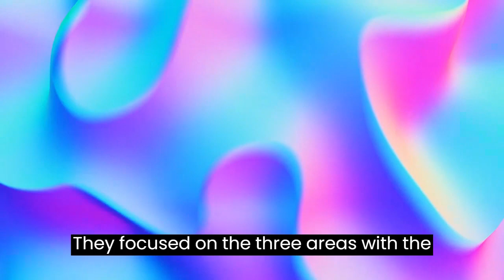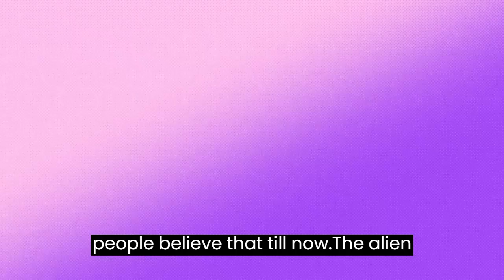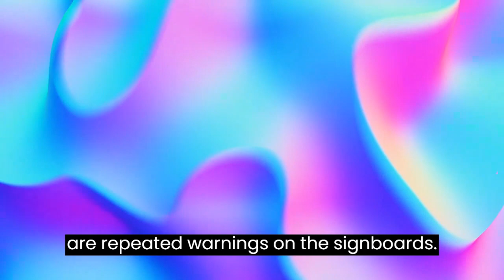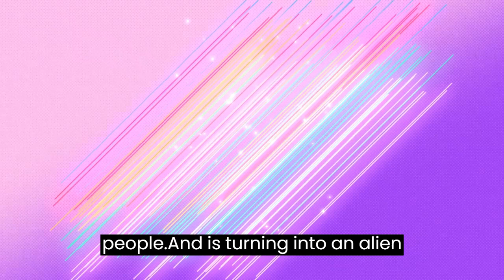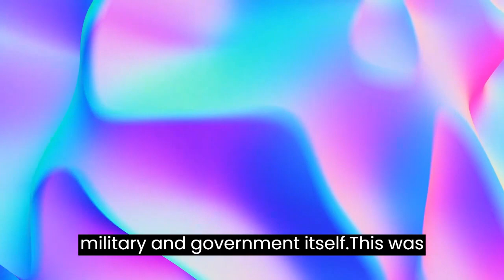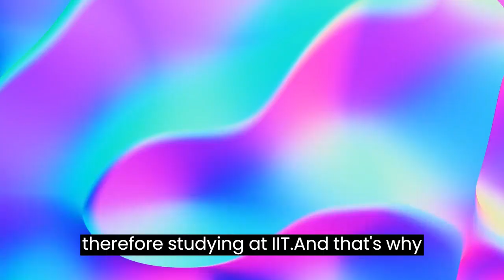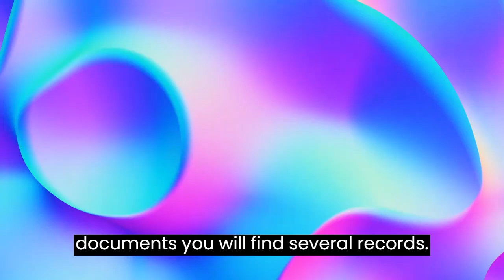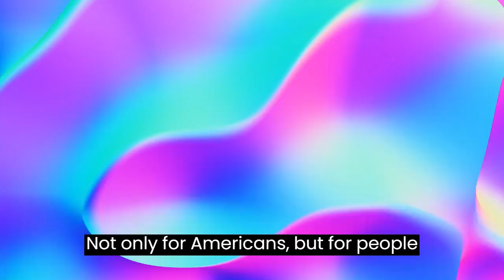Are there really UFOs or Aliens...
In the heart of the Nevada desert lies a highly restricted military base known as Area 51. For decades, this top-secret facility has captured the public's imagination and sparked countless conspiracy theories about extraterrestrial life and UFO sightings. But what really goes on behind the barbed wire fences of Area 51, and is there any truth to the claims of alien spacecraft?

In this video, we delve into the history of Area 51 and its connection to the US military's most advanced aircraft technology. We also explore the various conspiracy theories that have emerged over the years, including the infamous Roswell incident and alleged alien abductions.

We examine the evidence that supports and contradicts the existence of UFOs at Area 51, and we hear from experts in the fields of aerospace engineering and astrophysics to help separate fact from fiction.

Join us as we investigate the mystery of Area 51 and attempt to answer the age-old question: are we truly alone in the universe?
We believe that learning should not only be informative but also enjoyable, and our goal is to deliver just that.